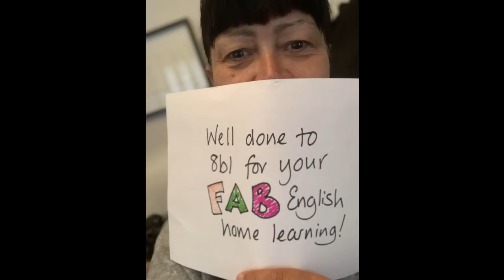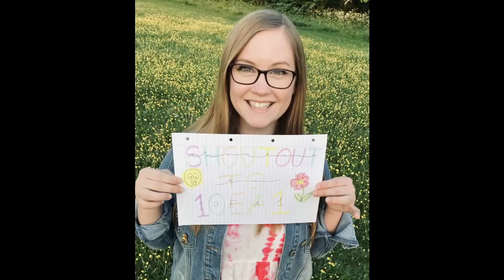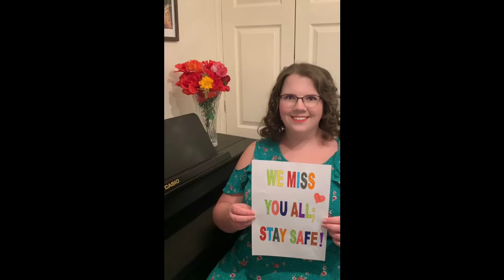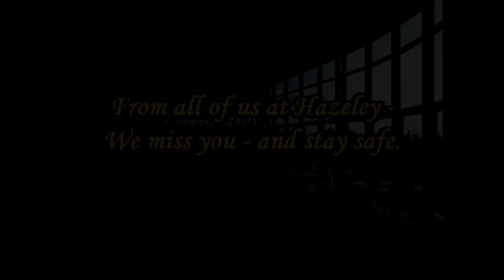Hazeley Miss You